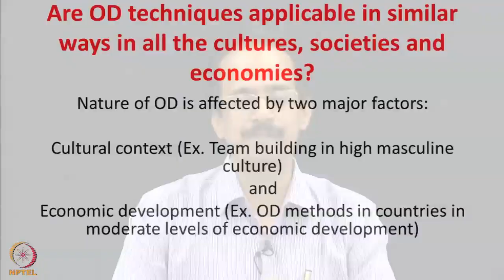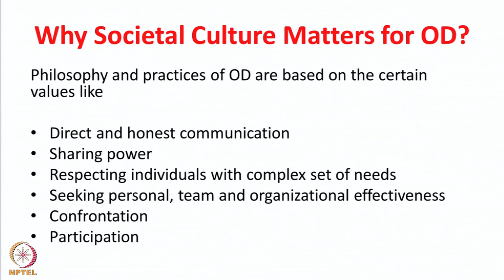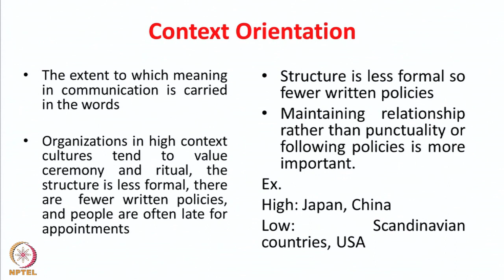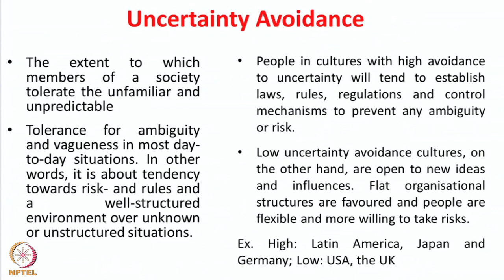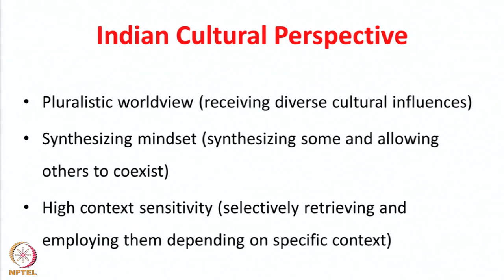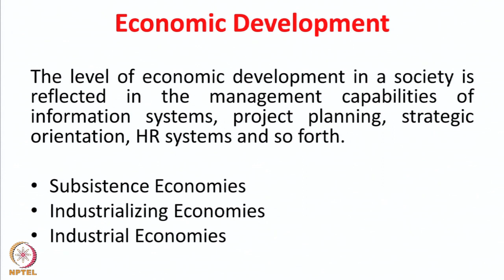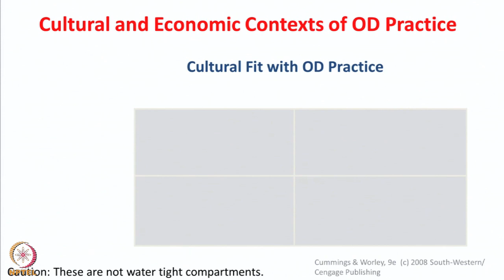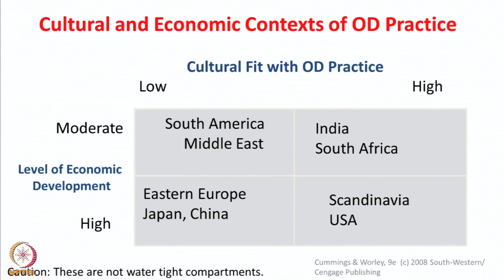Week 7-Lecture 30 : Organizational Development - Cultural and Economic Contexts